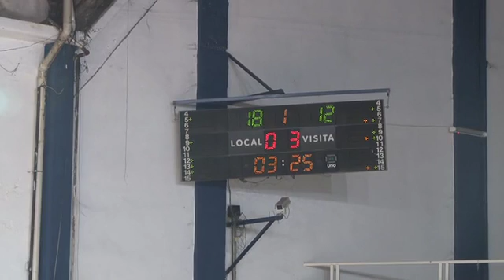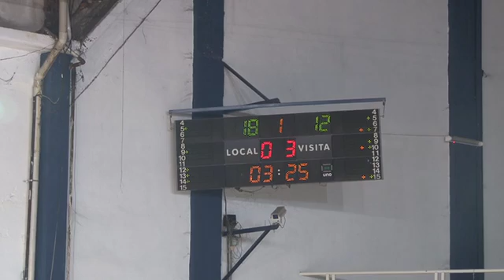TNA Gimnasia y Esgrima La Plata Vs Monte Hermoso 26 01 2016 1C